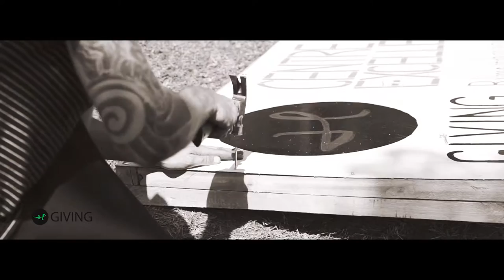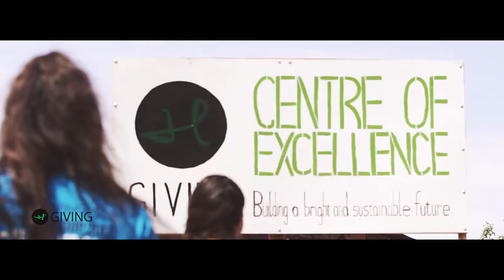[Trilemedia] Saving Africas Future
Trile Media
Hoian - Vietnam